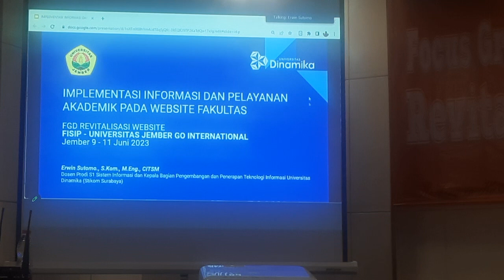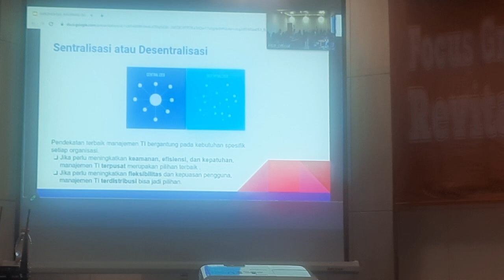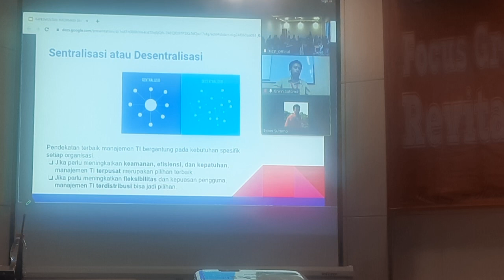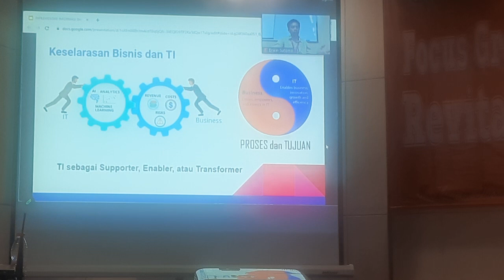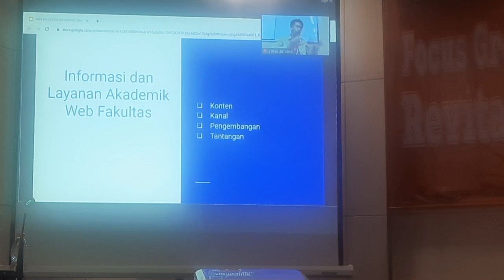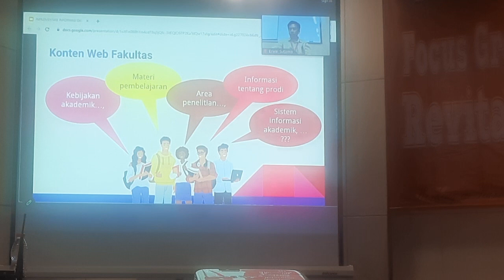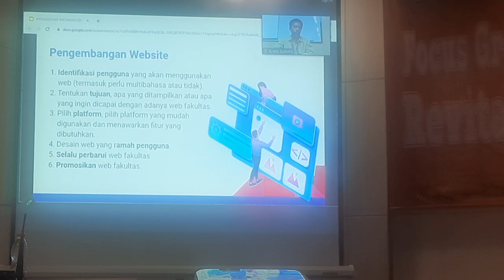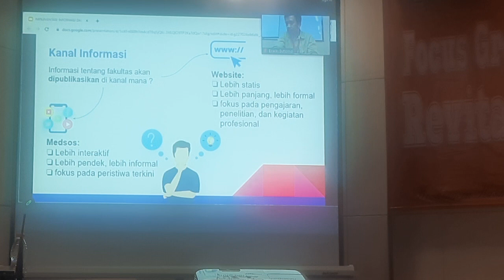Cara Menyusun Website Baru